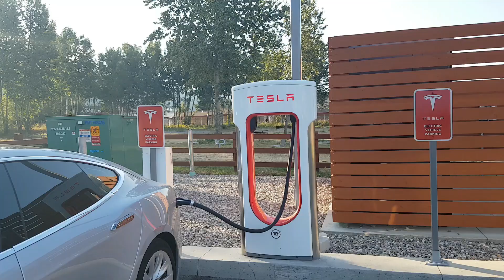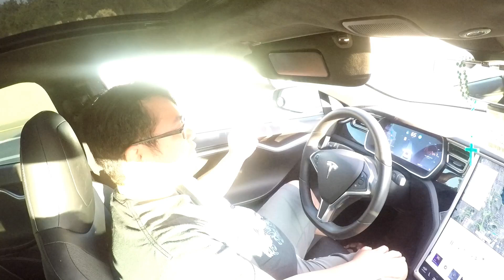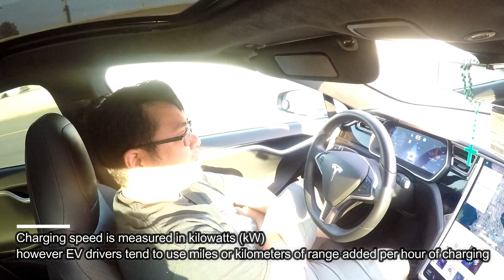Tesla EV charging on road trips: more than just Superchargers! (L3, L2, L1)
While driving on Autopilot, I talk about EV charging. While travelling with with an electric vehicle, you must be aware of the different charging infrastructure on the way and at your destination. In our trip to Seattle, we found that the charging infrastructure is there, but most of it is paid through Blink and Chargepoint.